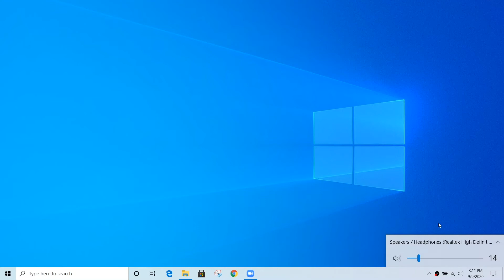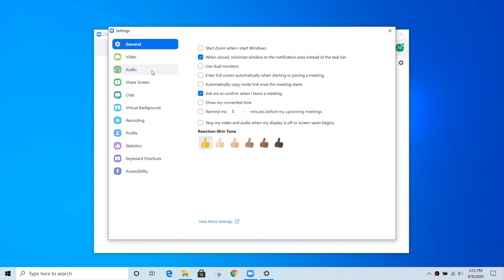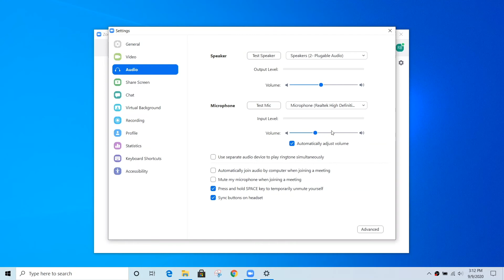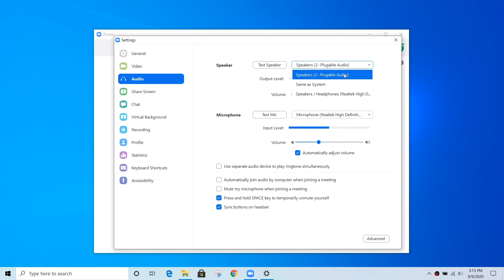How to Change the Audio Output Settings in Zoom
Have you ever joined a Zoom meeting and realized you can’t hear anyone or they can’t hear you? This video will show you how to quickly fix the audio settings for the speakers and microphone with Zoom.